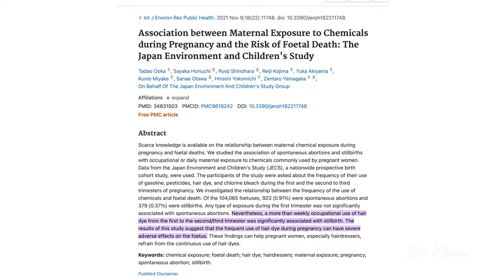Is Hair Dye Safe During Pregnancy? Doctor Explains Risks 💇‍♀️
In today's episode of Dr Nora, I take you through some studies and discuss whether dyeing your hair during pregnancy is safe. I also give you tips to reduce your risk during pregnancy if you deal with hair dyes on a regular basis.

Dr Nora 💉

The information provided in this video is not a substitute for getting individualised advice by an accredited healthcare professional.